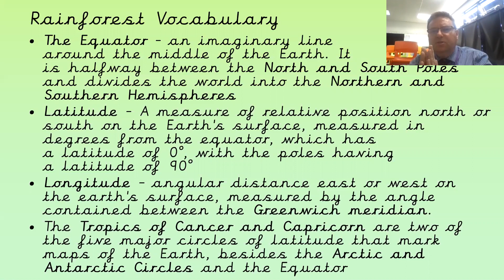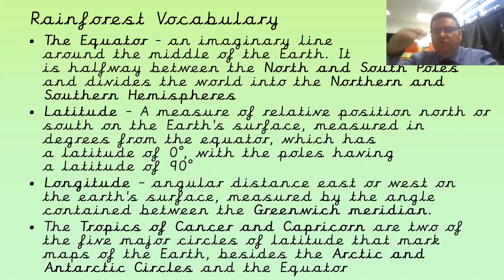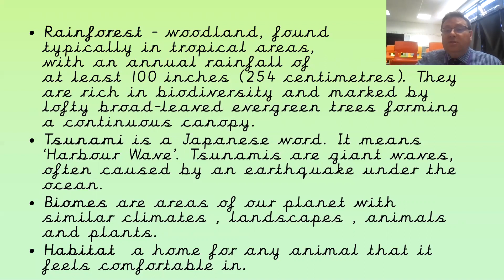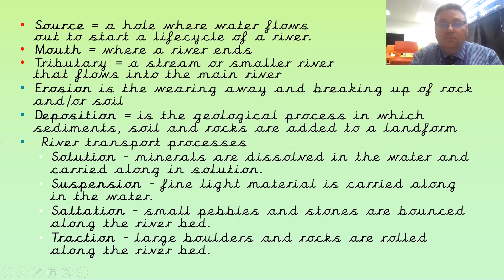Year 5- Wb 21st September- Geography Vocabulary